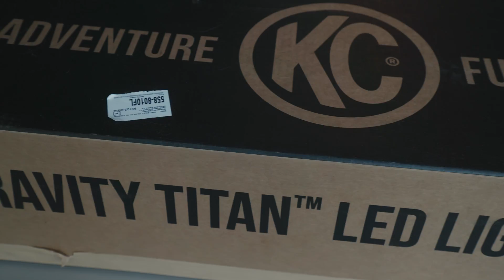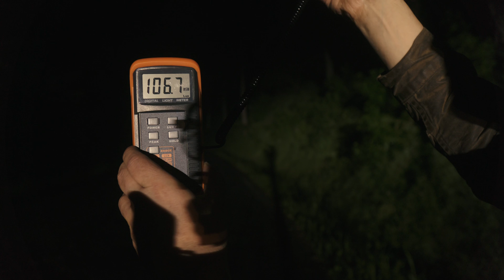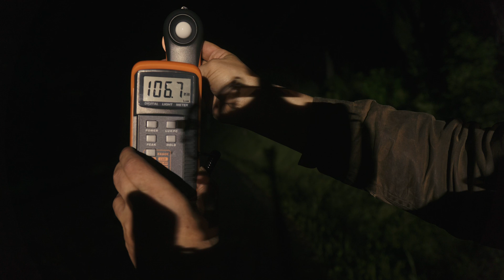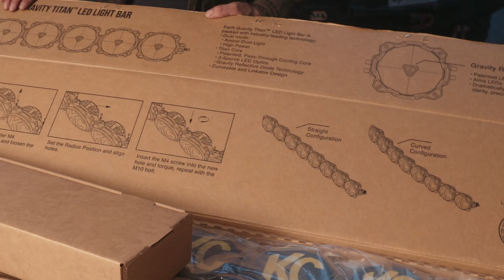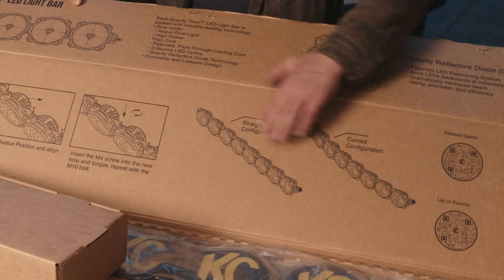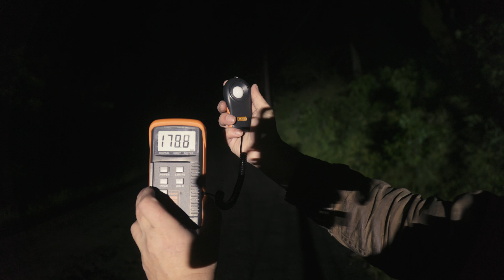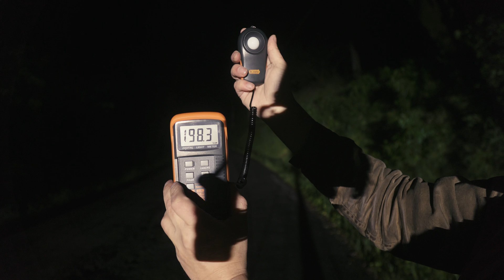New KC Gravity Titan LED Pro vs Gravity Pro 6: Lux Output Comparison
In this video, we conduct a side-by-side comparison of the new KC Gravity Titan LED Pro and the earlier generation Gravity Pro 6 to evaluate their lux output under identical conditions.

The goal of the new Gravity Titan is a 68% increase in lux output. Did KC achieve the goal? Lets find out!

00:00 Introduction
02:00 Unboxing
06:25 Testing the Gravity Pro 6
08:37 Installing the Gravity Titan LED Pro
16:54 Testing the Gravity Titan LED Pro
18:00 Conclusion

For those new around here... We're building something awesome. Get the free Overland Bound One app right here and get immediate access to the locations mentioned in these videos as well as our world wide Overland community! (And yes, it's literally built by us! Thank you for your support!)

Overland Bound Merch - T-shirts, Hats, Patches, Stickers and more!

Overland Gear Store - Our complete lineup of trusted Overland Gear and Equipment

Communication: Garmin InReach Explorer Plus:
Communication: Yaesu Original FTM-400XDR HAM
Communication: Uniden PRO520XL 40-Channel CB Radio
Communication: Midland MXT400 40 W GMRS:
Recovery: MaxTrax Recovery Boards:
Recovery: Warn 87800 M8000-s Winch with Synthetic Rope:
Battery: NorthStar Ultra High-Performance Group 31 AGM Battery:

Canon EOS 5D Mark IV Full Frame Digital SLR:
Canon EF 50mm f/1.8 STM Lens:
Canon EF 24-105mm f/4L IS USM Zoom Lens:
Azden WHD-PRO Wireless/Shotgun Microphone Audio Kit:
Zoom H1 Handy Portable Digital Recorder:
AZDEN EX503 Omni-Directional Lavaliere Microphones:
Pelican Air 1525 Case With Foam (Black):
Aputure Amaran LED Video Camera Light Panel 5500K:
Aputure Amaran On Camera LED Light:
Video Editing Software - Adobe Create Suite: